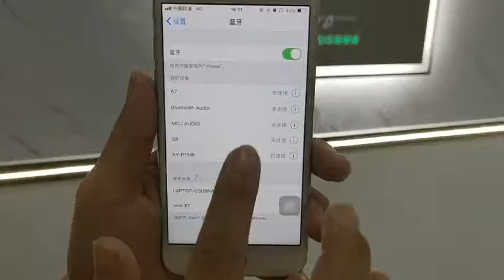Magic Music hotel led mirror smart mirror Diy frameless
Hope you are doing great. It’s an honor and pleasure to connect to you. We are the manufacturers and Exporters of Bathroom mirror.
I work in sales division for the product “Bathroom living room Cabinets mirror with led lighting and we can deliver you in best quantity.
 Please find the attachment for your reference.

Yours faithfully,
Tiffney
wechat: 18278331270